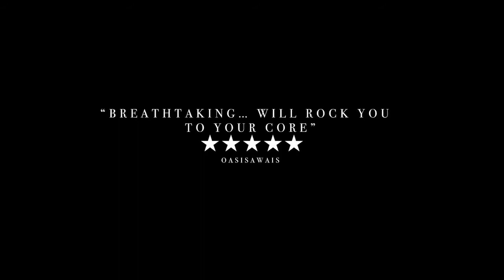My Pure Land | Official Trailer | Pakistani Movie Trailer 2018 | L4U Collections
A mother and her two daughters use machine guns to protect their Pakistan home from large group of armed men.

Initial release: June 24, 2017
Director: Sarmad Masud
Box office: 17,157 USD
Screenplay: Sarmad Masud
Cast: Suhaee Abro, Ahsen Murad, Tayyab Ifzal, Malik Aslam, MORE
Nominations: British Independent Film Award for Discovery Award

Here You Can Watch:
~ Lollywood Movies
~ Lollywood Movies Trailers
~ Lollywood News
~ Lollywood Mistakes
~ Lollywood Comparison to Bollywood
~ Pakistani Stars
~ Upcoming Movies News
~ Behind the Scene Information
~ Splashing in Lollywood Actors
~ Top 10 Lollywood Actors of the month
~ Who is best Now?

This Channel is Managed by:
HB HAMMAD DYAR